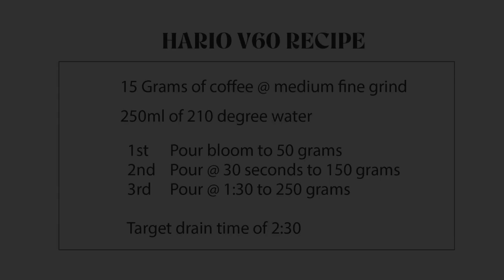Onyx Coffee Lab - Hario V60 Brewguide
Join US Brewers Cup Champion, Elika, for our go-to Hario V60 recipe and brew-along. This recipe is a simple and fast 3 pours to an excellent and consistent cup of coffee. While somewhat contrarian to other popular approaches to this brewer, you should notice consistent drain times day-to-day.

FILTER – Hario V60
15g Coffee : 250g Water 210°F
Med-fine
10 Baratza Encore
20clix C40
1 Ode

Start Timer - Bloom to 50g
30s - Center pour to 150g
1m30s - Center pour to 250g
~2m30s drain

Notes: If drain is too quick, a spiral pour will slow it down, but attempt to meet target drain and taste for balance.